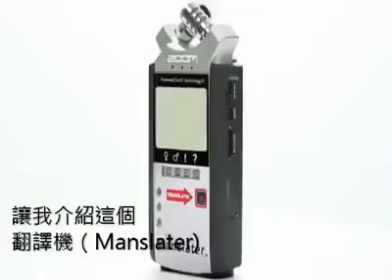Manslvater device help man to Understand